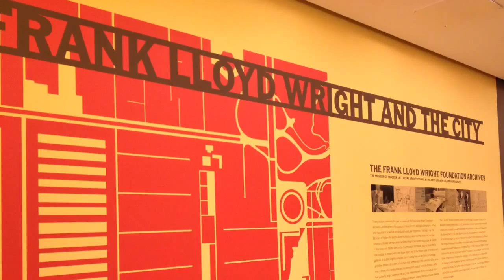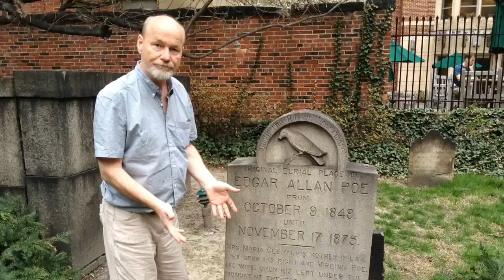Amerika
Po měsíčním pobytu v Americe to musí ze mě nějak ven.